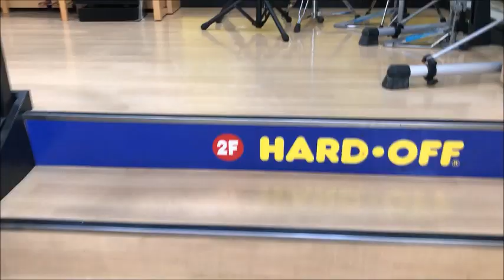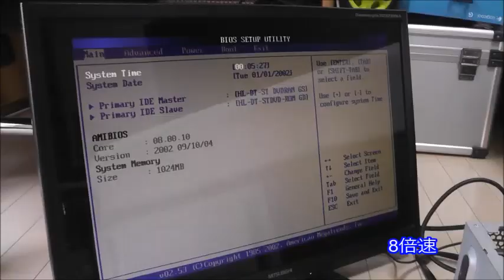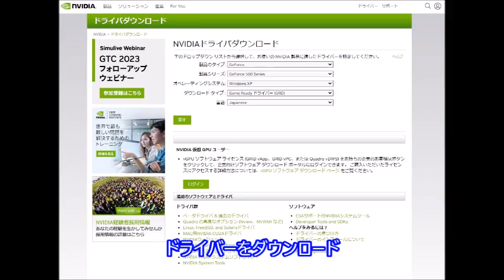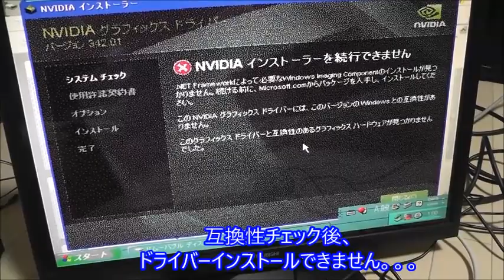古いVAIOで遊んでみた。(TYPE-R)